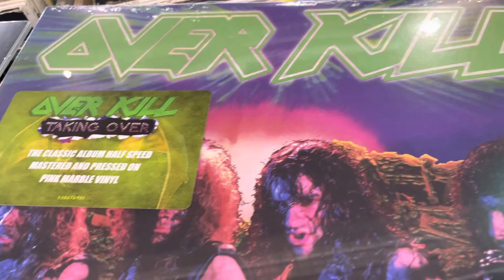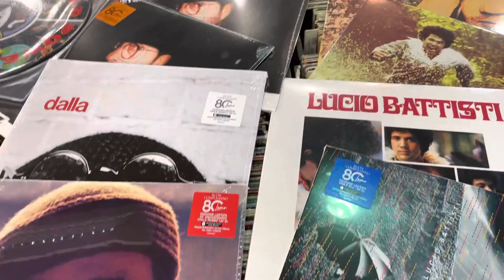Jump!! Venerdì con tante ristampe in lp